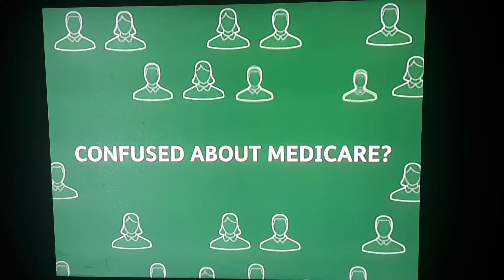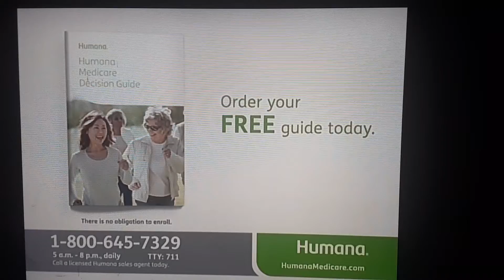Joe Namath Covid era Heathcare ad